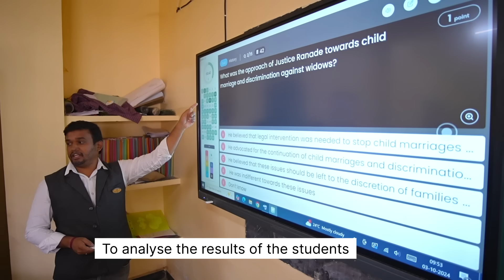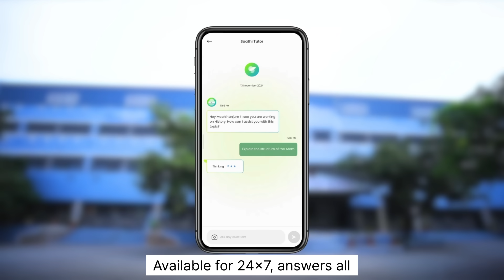Making Learning Fun and Impactful with Clickers for Classrooms | Class Saathi at St. Ann's School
From boosting student participation to simplifying teaching, this is how clickers for classrooms are changing the game.

In this video, see how Class Saathi is helping students prepare for competitive exams while making learning fun, creative, and interactive. Hear firsthand from educators and students about how this innovative tool has:

✅ Boosted student curiosity and confidence
✅ Made learning more interactive and joyful
✅ Simplified lesson delivery using AI tools like Genie and Saathi Tutor

With clickers for classrooms, St. Ann’s is not just teaching—they’re inspiring.

Class Saathi is a one-of-a-kind educational solution that blends hardware (Bluetooth clickers), curriculum-aligned content, AI-powered insights, and intuitive software to bring clickers for classrooms into real learning environments.

Teachers save time. Students engage better. Learning becomes measurable and meaningful.

Join the movement towards smarter, inclusive, and tech-enabled education with Class Saathi by TagHive – a Samsung-funded EdTech company based in South Korea.

Download Class Saathi app on Play Store / App Store